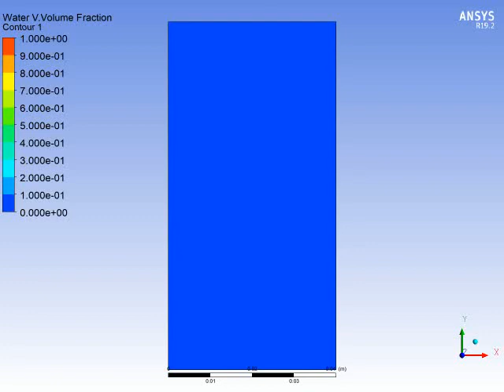boiling water and bubble formation, two eulerian phase vapour and liquid water simulation